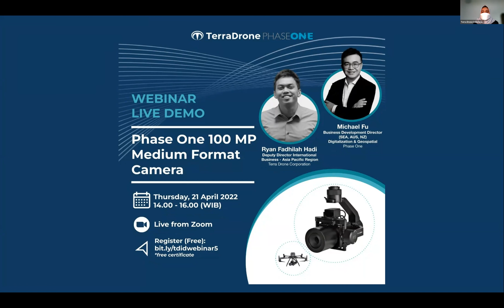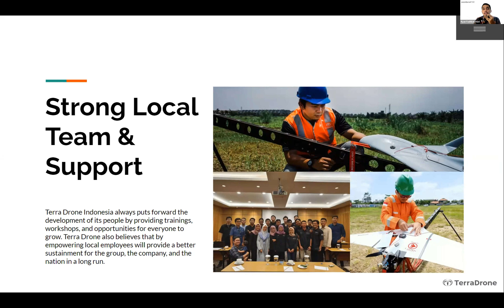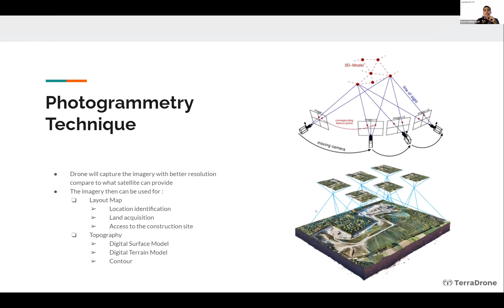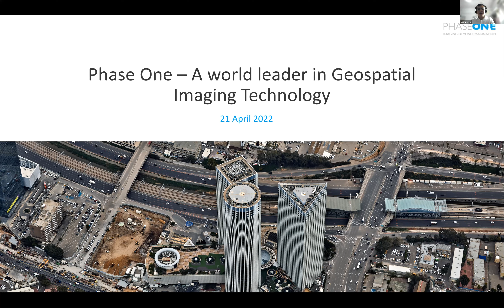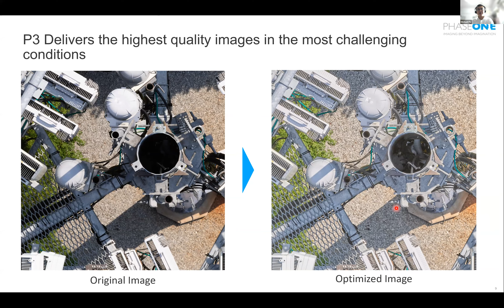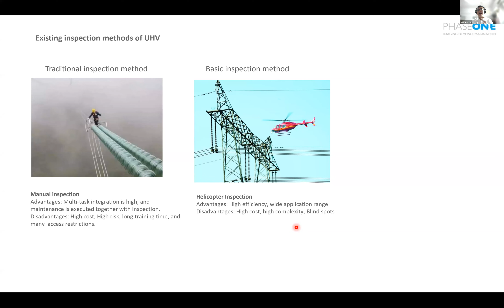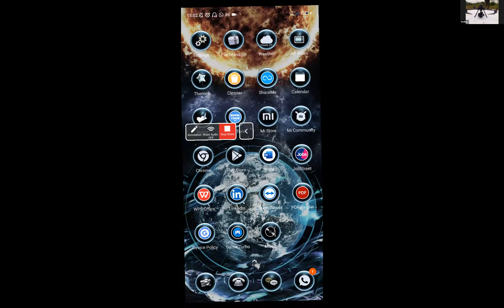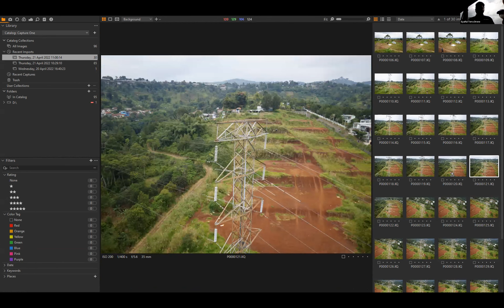LIVE DEMO WEBINAR: Phase One 100 MP Medium Format Camera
Pada webinar edisi ini, pelajari secara langsung bagaimana sensor Phase One 100MP Medium Format Camera dari Phase One dapat digunakan untuk kebutuhan pemetaan dan insepksi Anda yang lebih detail dan berakurasi tinggi.

Ikuti webinarnya bersama narasumber:
1.  Michael Fu
Business Development Director (SEA, AUS, NZ) Digitalitation & Geosatial – Phase One
2.  Ryan F Hadi
Deputy Director International Business Asia Pasific Region – Terra Drone Corporation

Ingin uji coba secara gratis?